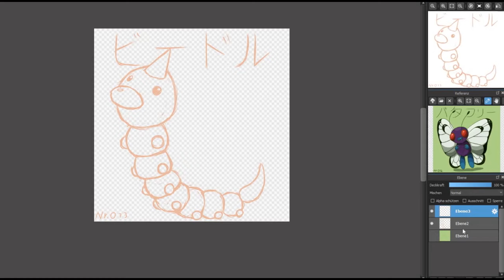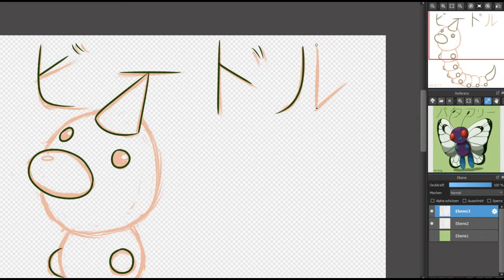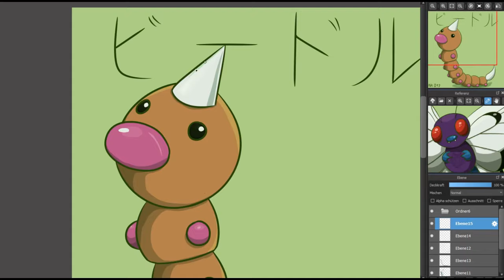Weedle Speedpaint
Speedpaint of the pokemon Weedle.

Programms:
Medibang Paint pro
Free cam
Shotcut